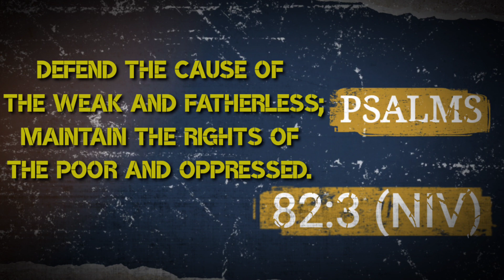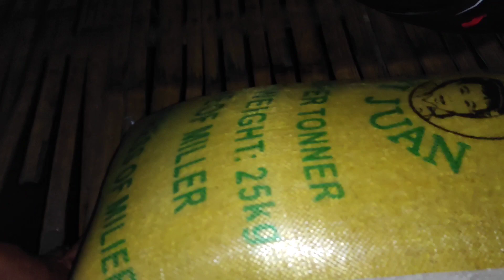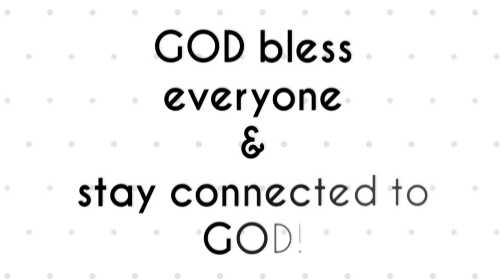Tappers sa Umaga Studyante sa Gabi [Ilaw ay Lampara] TechRam Pugong Byahero Archie Hilario Inspired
Hello Victorious kung walang importanteng gawin just StayHome, Watch this LifeLesson videos. Kung kailangan naman lumabas tandaan ang New Normal Policy, Wear Mask, Social distancing and sanitize hands frequently.

PAALALA SA LAHAT NG VICTORIOUS:
Mag-ingat po sa mga taong nagmemessage sa inyo at nagpapakilala na kaibigan o kakilala ng Channel na ito at humuhingi o nagsosolicit ng kahit na anong tulong. HINDI PO KAMI NAGSOSOLICIT O MAGMESSAGE NA HUMIHINGI NG DONASYON, NGUNIT PARA SA MGA NAIS TUMULONG SA ATING MGA KABABAYAN MAKIPAG UGNAYAN LAMANG SA AMING OFFICIAL FB PAGE. MARAMING SALAMAT VICTORIOUSFAM!

Tappers sa Umaga Studyante sa Gabi (Ilaw ay Lampara) Inspired by @TechRamVlog , @PugongByahero @valsantosmatubang541 , @TheHungrySyrianWanderer , @AmingSUPERHERO , @SwissHumanity , @JoseHallorina , @JayTVKaTagumpay , @ArchieHilario-PobrengVlogger

I could not do this without your Help mga Bay.
Kaya sa Lahat po ng Nais tumulong o magpaabot ng kanilang tulong You can message me in my Facebook Page:
or you can personally hand it to Ate Cecile Bringkis
Address: Malatab, Antipas, Cotabato
I will do my best to be transparent all the time mga Bay.

This Videos was inspired by Good samaritan Vloggers Like (PLEASE SUPPORT THESE CHANNELS)